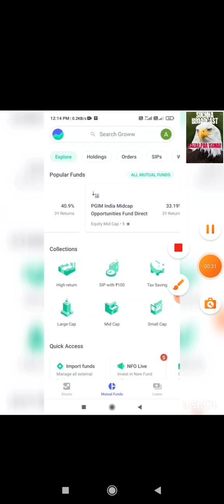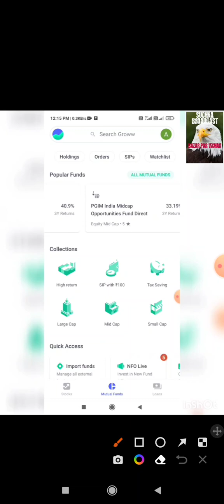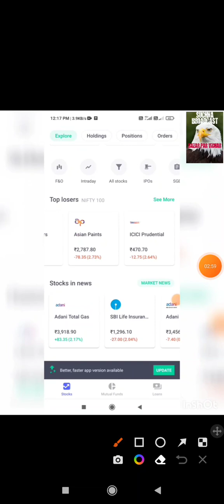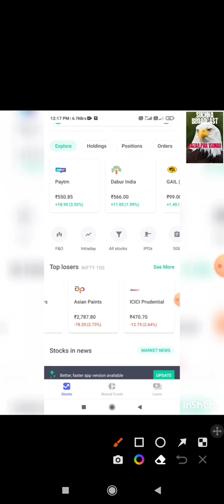GROWW app is the best app to open demat account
Groww app is the best app for investment in mutual fund and stock market
To know more in detail,
This vedio is made only and only educational purposes, before taking any step in investment don't forget to take advice by your financial advisor.
If you need a deep knowledge for only investment about mutual funds and stock market then comment in comment section.
If you want to open best demat a/c online then please use my given link.